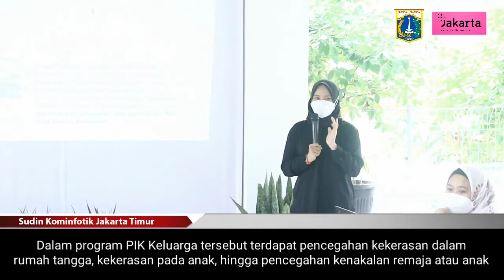Masyarakat Kurang Mampu RW 13 Pulo Gebang Diberi Penyuluhan Hukum